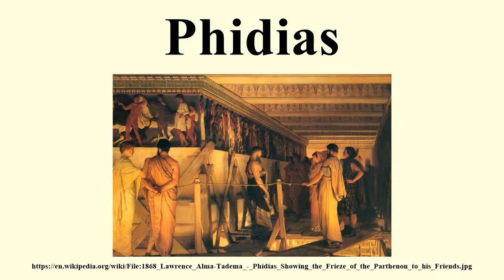Phidias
Image-Copyright-Info
Artist-Info:   Lawrence Alma-Tadema (1836–1912)   Alternative names Lawrence Alma Tadema, Lourens Alma Tadema, Laurens Alma Tadema Description Dutch-British painter, draughtsman, etcher and illustrator Date of birth/death 8 January 1836 25 June 1912 Location of birth/death Dronryp Wiesbaden Work period 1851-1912 Work location Antwerp (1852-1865), Leeuwarden (1855), Cologne (1861), Pompeii (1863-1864), Paris (1864), Brussels (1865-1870), London (1868, 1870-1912), Egypt (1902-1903) Authority control LCCN: n79060123 GND: 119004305 WorldCat WP-Person
Image-Copyright-Info